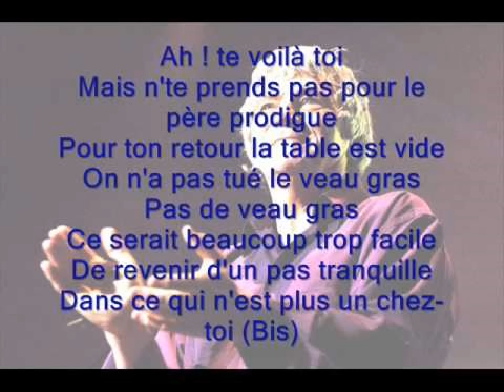Pierre Carrus chante - Le Père Prodigue de Georges Chelon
Père prodigue
Un article de Wikipédia, l'encyclopédie libre.
Cette page d'homonymie répertorie les différents sujets et articles partageant un même nom.
Père prodigue est une expression basée sur la parabole du fils prodigue, que l'on trouve
dans le titre Un père prodigue, pièce de théâtre d'Alexandre Dumas fils
dans le titre d'une chanson de Georges Chelon, Père prodigue
Voir également:
enfant prodigue
Père prodigue
Georges Chelon

Ah! te voilà, toi
J´peux pas bien dire que je te reconnaisse
J´étais vraiment à fleur d´jeunesse
Quand tu nous as laissés tomber
Mais pour le peu que j´me rappelle
De la tête que tu avais
Ça t´aurait plutôt profité
Ce p´tit séjour à l´étranger
Mais j´ai changé moi
Sûr tu dois m´trouver bien grandi
J´t´ai pas donné beaucoup de soucis
Mais cependant faudrait pas croire
Que j´ai pu pousser sans histoires

Serait bien temps que tu reviennes
Serait bien temps que tu t´souviennes
De ceux qu´t´as laissés derrière toi
D´celle qui fit feu d´toute sa tendresse
Qui eut toujours d´l´amour de reste
Afin qu´ton retour de passion
Ne tombe aussi sur notre front
Mais j´peux bien l´dire, va
Toi qui ne m´as même pas donné
Juste c´qu´il faut d´temps pour t´aimer
Parfois j´ai eu besoin de toi
Une mère c´est trop doux quelquefois

Mais n´te prends pas pour le père prodigue
Pour ton retour la table est vide
On n´a pas tué le veau gras
Ce serait beaucoup trop facile
De revenir d´un pas tranquille
Dans ce qui n´est plus un chez-toi
Tu peux regarder, va
Tu n´verras rien qui t´appartienne
Pas un objet qui te retienne
On t´a effacé de nos joies
Comme toi tu nous effaças
Tu peux fouiller
Tu n´trouvera rien qui t´appartienne
Ni ne te retiennent nos bras
Ta place n´est pas sous notre toit
Ta place n´est plus sous notre toit